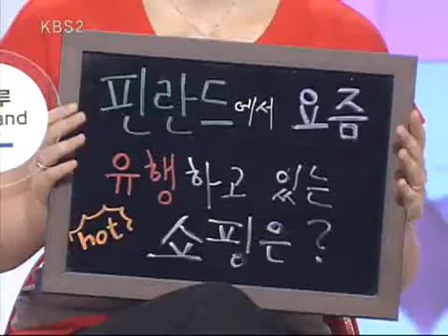Chitchat of Beautiful Ladies 20090928 #006